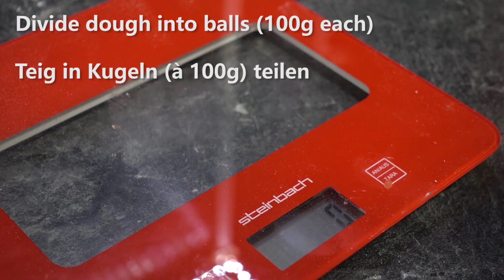Käsebrötchen - Schrippen mit Käse - Rezept/Recipe - KNUSPRIG und LECKER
Zutaten:
1 Würfel frische Hefe (40g)
1.5 tl salz
250 ml wasser
15 gr backmalz
500 gr Mehl
30 bis 40 gramm Butter
1tl Zucker
4 Gouda Scheiben

ingredients:
1 cube of fresh yeast (40g)
1.5 tl salt
250 ml of water
15 gr of baking malt
500 grams of flour
30 to 40 grams of butter
1 t of sugar
4 gouda slices

Meine Kamera
Meine Softboxen

Meine Küchenmaschine
Meine Küchenwaage